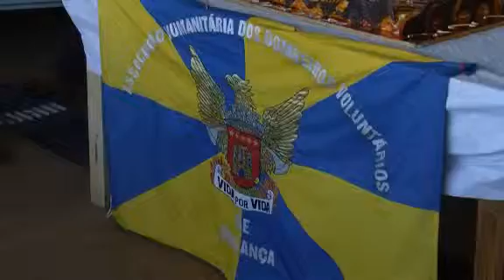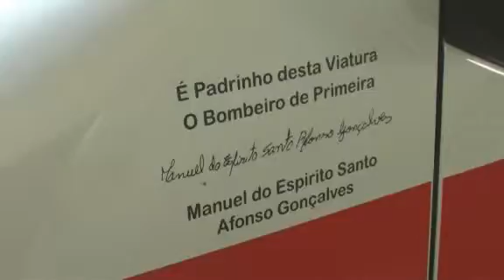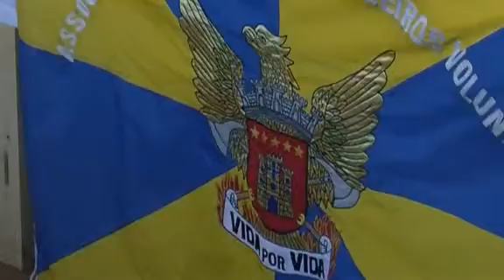Bençâo ambulâncias Bombeiros Voluntários de Bragança